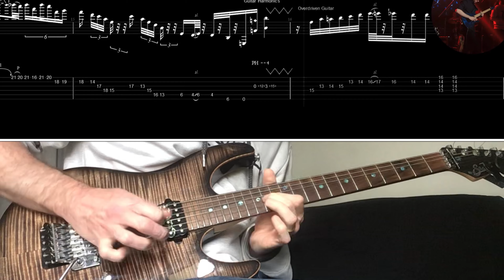That’s what I like - BRUNO MARS - cover shred Majunkio TAB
Cover Guitare shred - solo composé par Adel Rouhnavaz 👍

Matos :
- Guitares : Suhr modern pro
- Ampli : Engl Ironball SE / Cab : Marshall 1912 (1x12 Celestion G12B-150)
- carte son : Motu M2 / Enceintes : Rokit gp5 G4
- daw : Performer lite